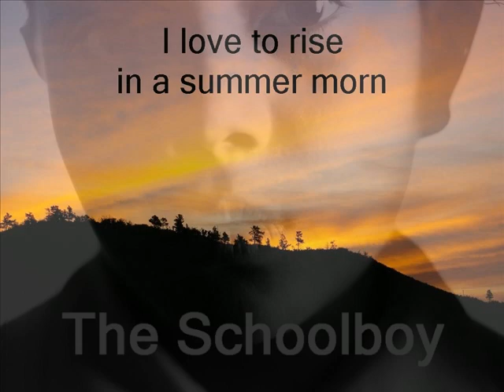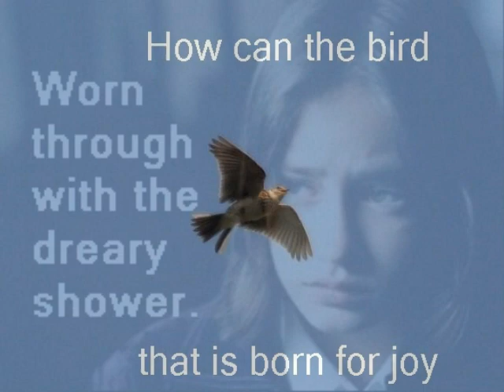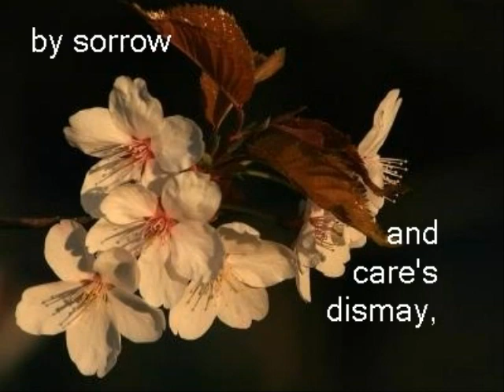The Schoolboy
A poem by William Blake